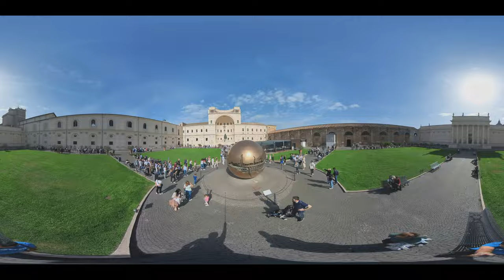Roma en tres dias 2023! 4K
Vacaciones roma 2023 en tres dias
Video grabado integramente con @insta360